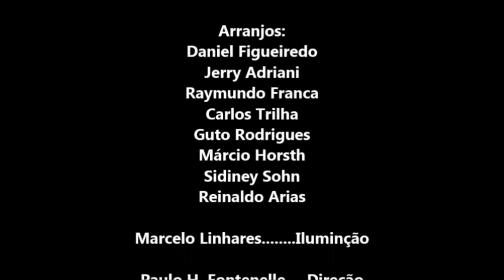Deixe me Levá la pra Casa /Jerry Adriani & Banda / Raymundo Franca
Canal Raymundo Franca

Jerry Adriani Acústico ao Vivo
Gravado ao vivo no Canecão, Rio de Janeiro/RJ em 25 de outubro de 2007, em parceria com o Canal Brasil, com um público de aproximadamente 2000 pessoas. Além dos grandes sucessos da carreira de Jerry Adriani com novas releituras e canções inéditas, também marcam as gravações do DVD/CD “Acústico ao vivo”, homenagens a Raul Seixas, Renato Russo e ao ídolo Elvis Presley. Também na ocasião, o Canal Brasil transmitiu, em 4 dias e vários horários, o show  da gravação do DVD/CD “Acústico ao vivo” na íntegra, com a participação de Fernanda Takai (PATO FU), Tavito, Vinimax e Ivo Pessoa. Em agosto de 2008, apresentou show na Modern Sound, em Copacabana, Rio de Janeiro/RJ, lançando o DVD/CD “Acústico ao vivo”.  Em outubro de 2008, Jerry Adriani marcou retorno ao Canecão em um grande show de lançamento.

Jerry Adriani – Voz/Violão
Raymundo Franca – Violões 6/12/Nylon/Regência/Direção Musical/Arranjos
Vadinho da Costa – Bateria
Mimi Bruzaca – Baixo
Marcio Castro – Piano
Daniel Latorre – Órgão Hammond
Rick Ferreira – Violão/Steel Guitar
Alex Zali – Percussão
Valcir Oliveira – Saxofone Tenor/Flauta
Rodrigo Eberienos – Gaita

Backing Vocal:
Luciana Spedo
César Sampaio
Taryn Szpilman

Cordas:
Rubem Violino
Adriana Aragão
Luciana Garrido
Priscila Farias

Participações Especiais:
Fernanda Takai
Tavito
Vinimax
Ivo Pessoa

Rildo Velloso – Direção Técnica/Mixagem
Erick Lima – Assistente de Produção
Manu Gomes – Assistente de Palco
Daniel Figueiredo – Direção Geral Musical

Arranjos:
Daniel Figueiredo
Jerry Adriani
Carlos Trilha
Guto Rodrigues
Márcio Horsth
Sidiney Sohn
Raymundo Franca

Marcelo Linhares – Iluminação
Paulo H. Fontenelle – Direção
Edu Mansur – Direção Artística
Bernardo Mendonça – Assistente de Direção Artística
Jerry Art – Produção Executiva
Realização Canal Brasil